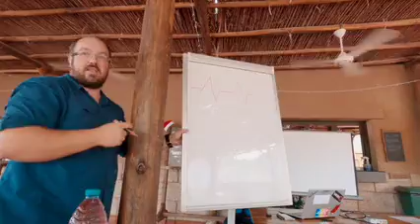First aid course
Our level 3 remote first aid course is suitable for everyone entering the outdoor adventure field.